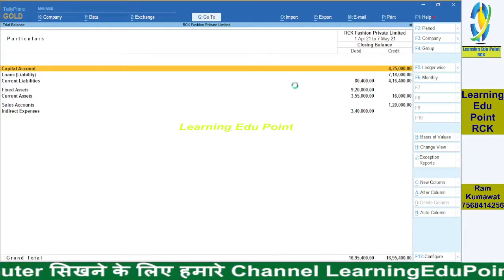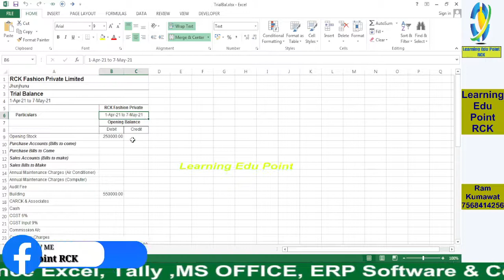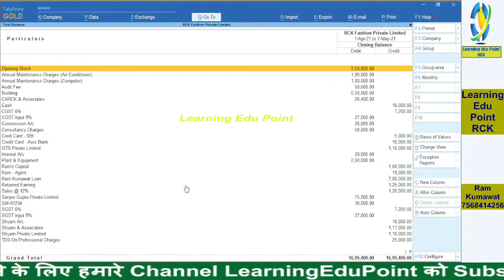79 How to Export Opening Balances of all ledger From single screen in Tally Prime 1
00:00 Tally Prime
01:00 Tally Prime1
02:00 Tally Prime2
03:00 Tally Prime3
04:00 Tally Prime4
05:00 Tally Prime5
06:00 Tally Prime6
07:00 Tally Prime7
08:00 Tally Prime8
09:00 Tally Prime9
10:00 Tally Prime10
11:00 Tally Prime11
12:00 Tally Prime12 Telegram channel link

Excel Tutorial
Word Tutorial
Power point Tutorial
Tally Tutorial
Busy Tutorial
Busywin Tutorial
whatsapp Trick
facebook Trick
Instagram follower trick
Instagram Trick